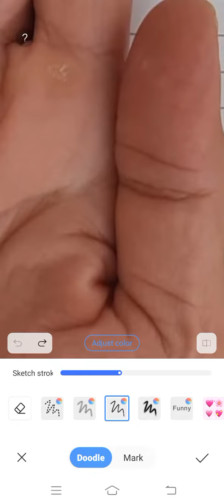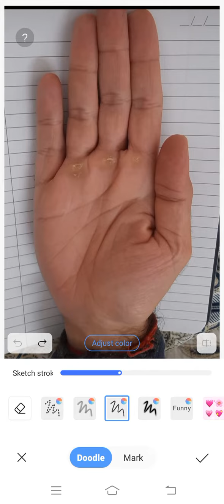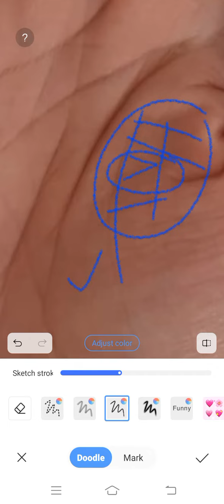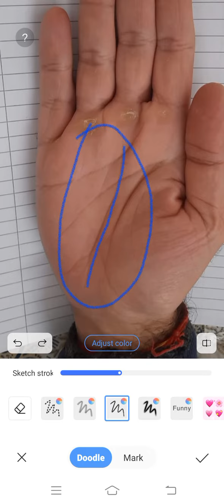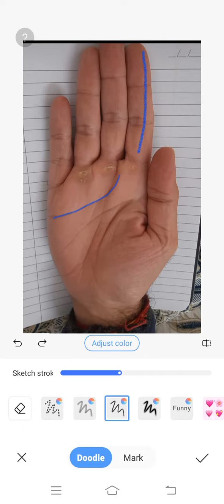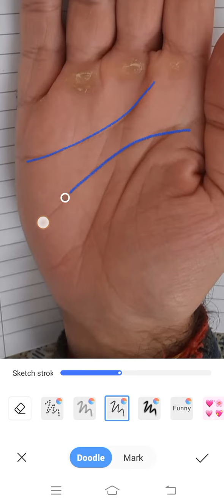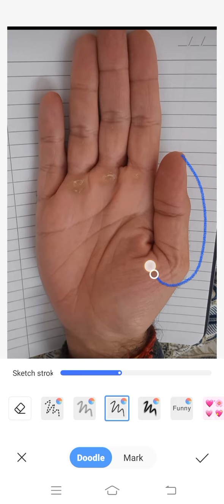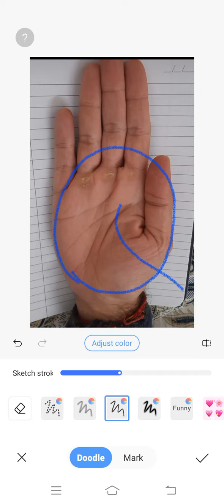विलक्षण प्रतिभा व अद्भुत शक्ति के मालिक बनेंगे ।। ऐंसे हैं हथेली में चिन्ह ।। Palmistry Astrology